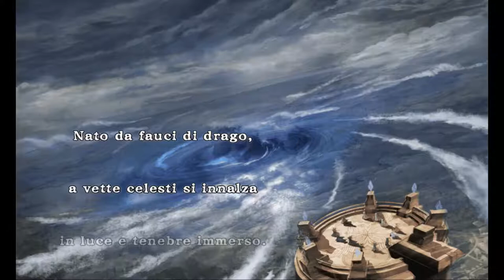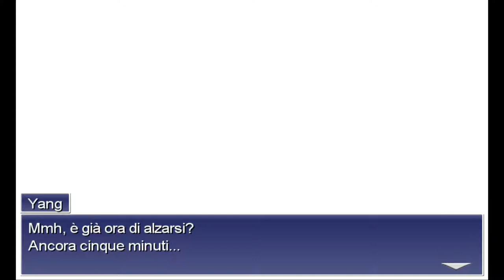[Steam-ITA] Final Fantasy IV: Storia Completa (Parte 19)